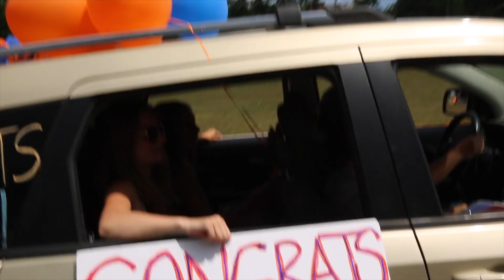Graduation Drive Through 2020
Catskill Central School District celebrated the Class of 2020 in a beautiful Virtual Graduation Ceremony and on graduation day handed out diplomas with a letter of congratulations from Congressman Delgado in a Drive Through Graduation Celebration.